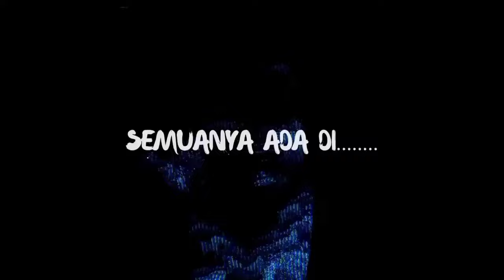KUCING SETAN || HORROR STORY SAKURA SIMULATOR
Hello CitCaters!!!